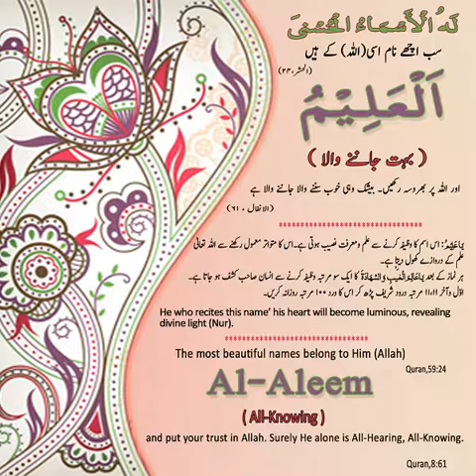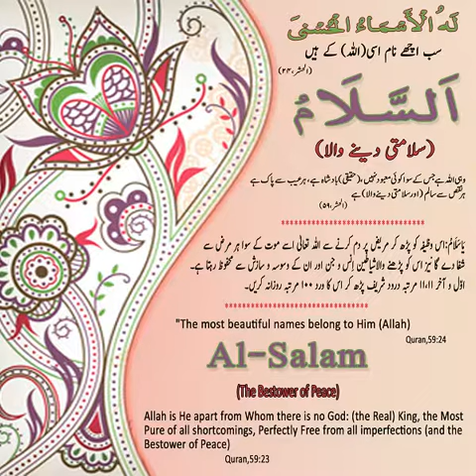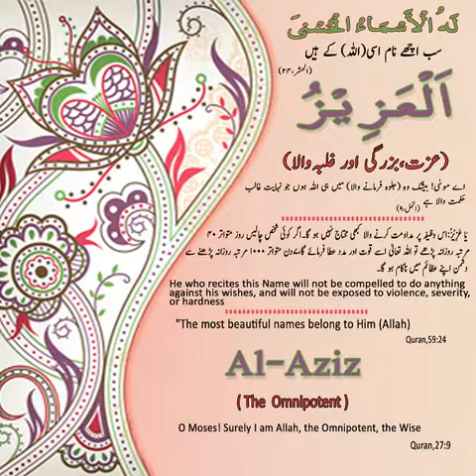99 names of Allah in Urdu, English and Arabic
99 names of Allah english urdu and arabic with wazaif